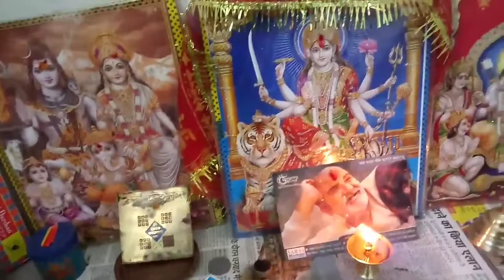मायके से आया मेरे लिए समुण पहाड़ी (गिप्ट)♥️क्या था ? समुण क्या होता है ?🤔